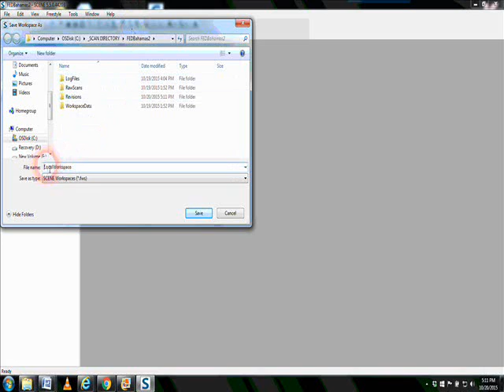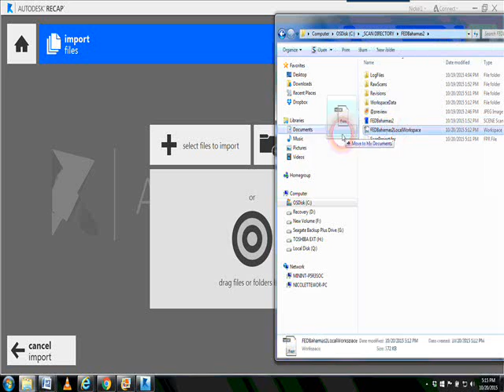FED Recap Training